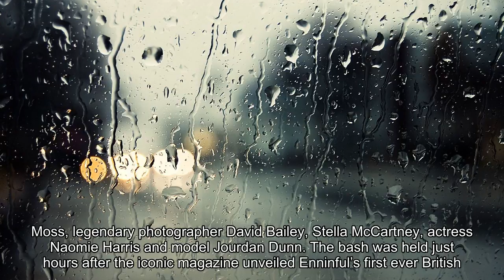Kate Moss, Alexa Chung and Adwoa Aboah join new British Vogue editor Edward Enninful for glitzy star